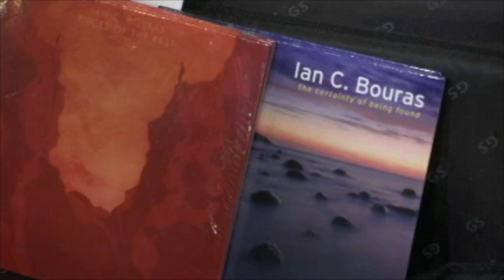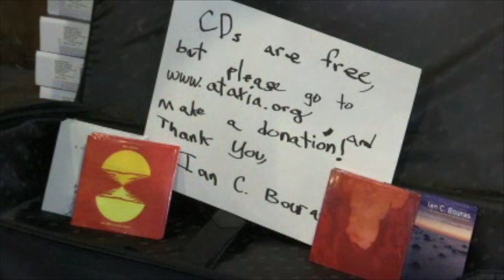Ian Bouras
Ian was interviewed at a gig at Utica Brews early in December by Melissa Krull, about his Ataxia, and music. If you have a chance please visit The National Ataxia Foundation to learn more about Ataxia